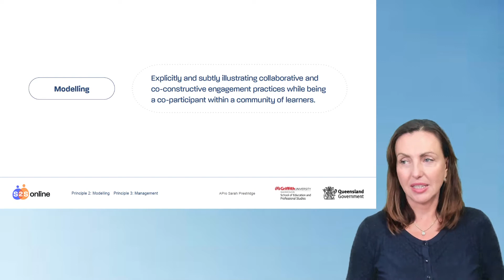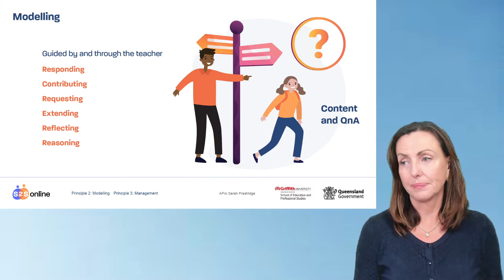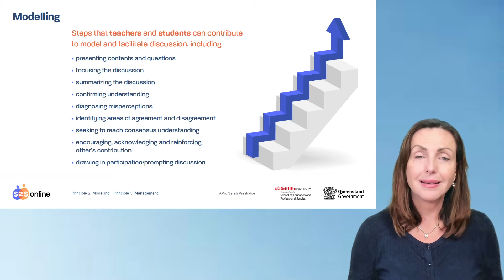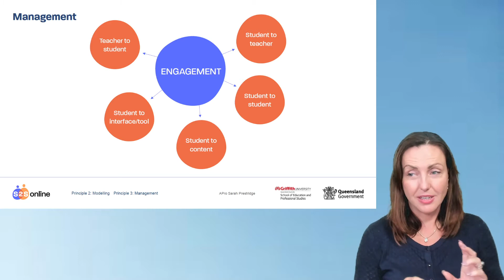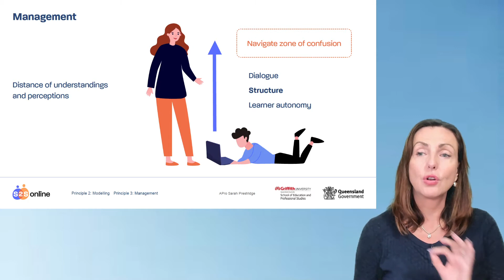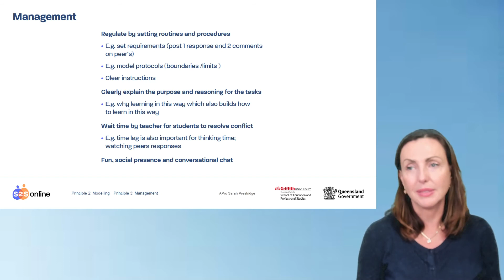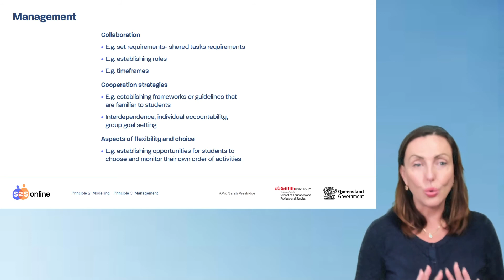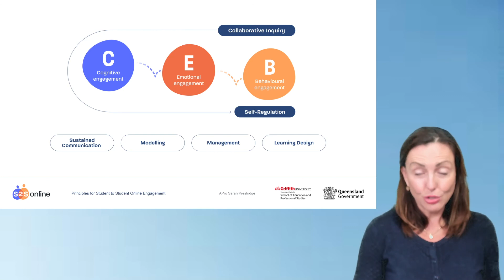9 Principle 2: Modelling and Principle 3: Management